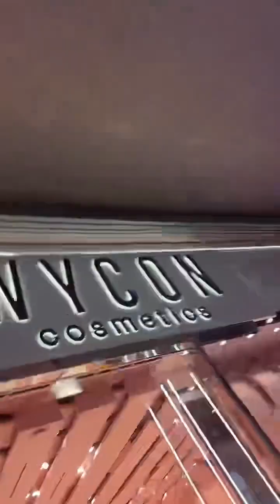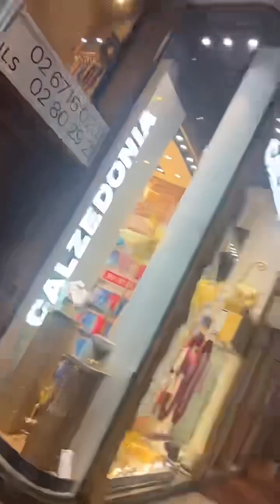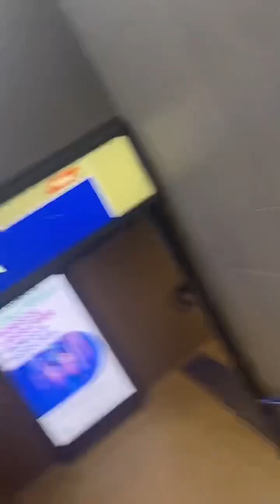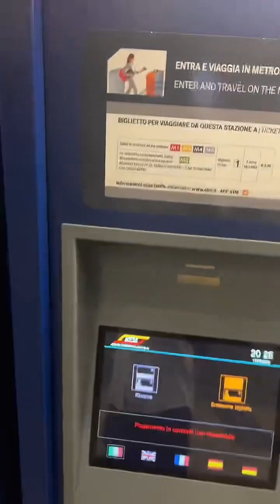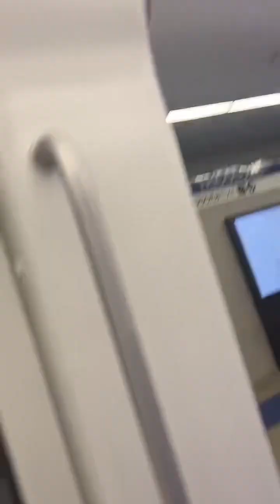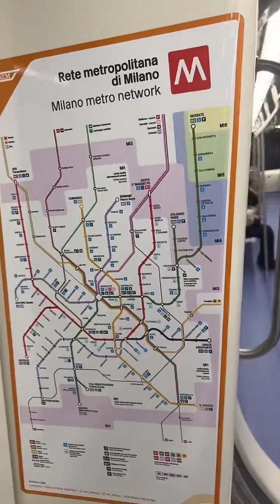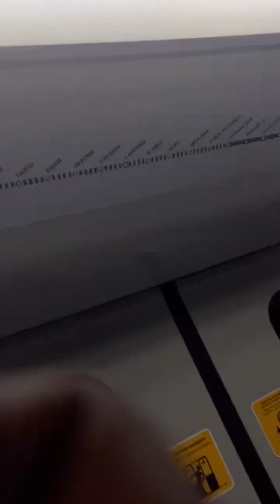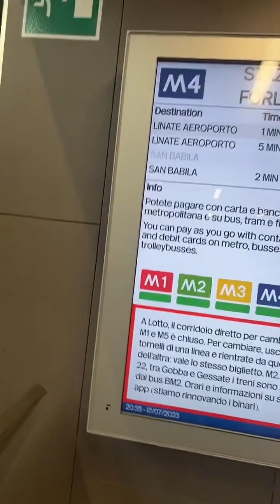Martedì 4 luglio 2023 il collegamento tra l'aeroporto di Linate e il centro di Milano diventa realta